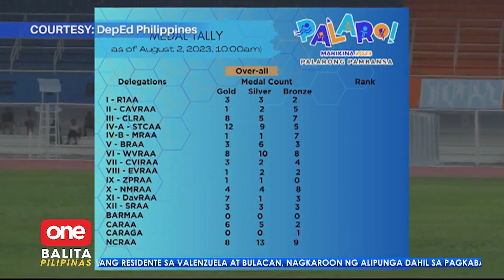Jack Animam ng NU, unang Pinay na maglalaro sa women’s Chinese basketball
News Balita LiveNewsTodayPhilippinesOnePH Pinatunayan naman ng Gilas Women player na si Jack Animam na pang world class ang kilos ng mga Pinay sa court. Sa palarong pambansa naman, alamin natin sino na nga ba ang nangunguna? | MOJO Evan Tarinque